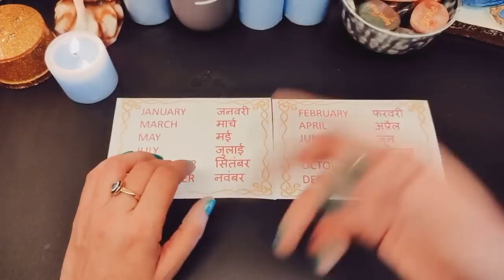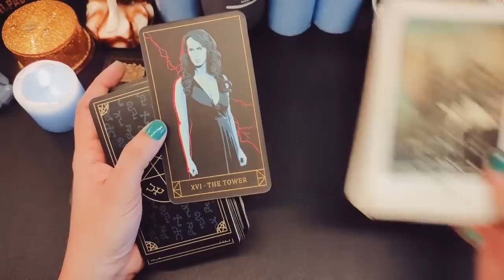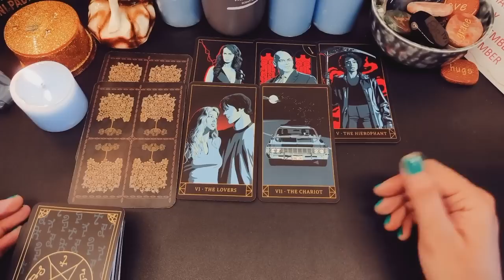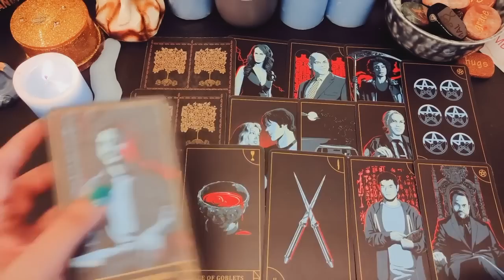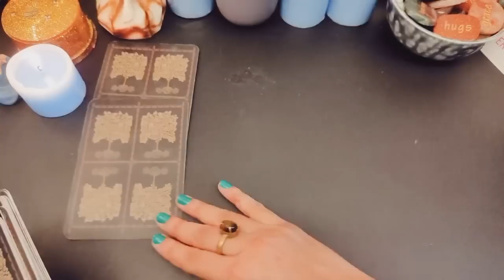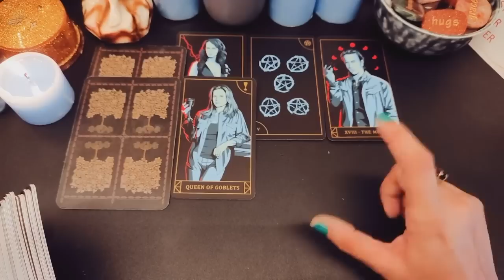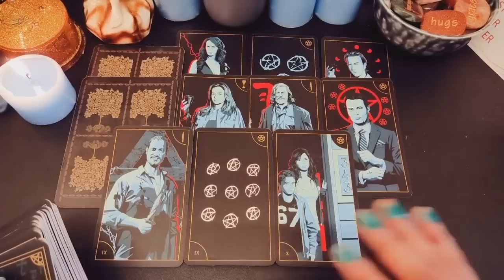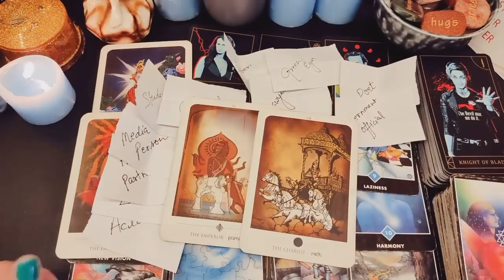Apki Shaadi Kisase aur Kab hogi? Who will you Marry? Destined Partner - Timeless Tarot Reading 🌞💃🕺🌞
Timeless Tarot Reading (Detailed) on Your Marriage, Married Life and Destined Partner

🙋Hey Guys!! Myself Surabhi Gupta, I am back here with another timeless (Hindi/Urdu) tarot reading on your marriage and destined partner by your name initial with Sai Baba messages and Angelic blessings. This video will help you to know all the details of your marriage - if it will love or arranged marriage, their looks, Initials, their sun / moon sign, their career and timing with god guidance & blessings.
This is Timeless and genderless video, so, you can watch this anytime. With the guidance of Angels, mother universe and Tarot cards, we will see who will you marry i.e. detailed reading on your marriage with details of your future spouse which destiny has written for you i.e. your destined partner. we will also see when will you meet them.

Video Highlights: Choose Your Birth Month / Pick a Pebble
00:00- Video Introduction
05:08- January, March, May, July, September, November (Hugs Pebble)
32:35- February, April, June, August, October, December (Pray Pebble)

Love From
Surabhi